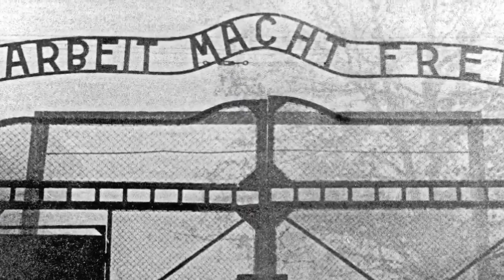STAR CINEMA 24-30 OKTOBPIOY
star cinema 24-30